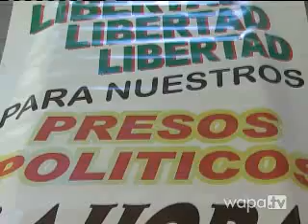Comienza movilización del PIP ante visita de Obama - WAPA.tv - Noticias - Videos.flv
"Tras más de 50 años de la vista de un Presidente norteamericano a la isla, es deber del independentismo puertorriqueño realizar una manifestación contundente, clara, que no esté sujeta a interpretaciones, en reclamo al derecho inalienable de nuestra Patria a su independencia. Hoy el Comité Central de nuestro Partido ha ratificado la determinación de convocar a una gran manifestación de reclamo y exigencia. Así se lo hemos hecho saber a otras organizaciones patrióticas e independentistas, a las que hemos convocado para esta semana a una importante reunión, y esperamos contar con ellas en esta gran manifestación del 14 de junio", manifestó Dalmau.

Indicó que esta semana se espera conocer con precisión el itinerario del presidente Obama en Puerto Rico para decidir entonces la hora y el lugar exacto de la actividad.

Por su parte, la vicepresidenta del PIP, María de Lourdes Santiago, señaló que "el independentismo no puede perder esta oportunidad de confrontar a Obama, quien a la fecha se ha resistido a asumir una actitud decidida ante el tema del status.  Puerto Rico, después de todo, no es colonia ni del PPD ni del PNP, sino del país que se precia ante el mundo de ser ejemplo de democracia."